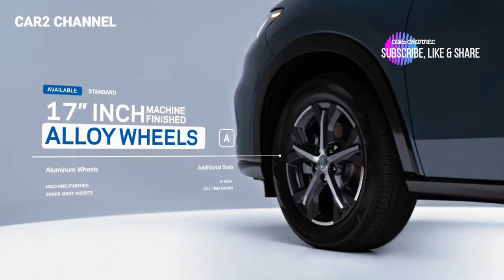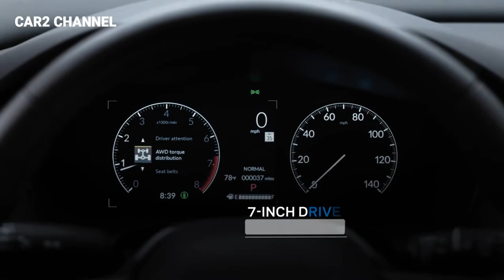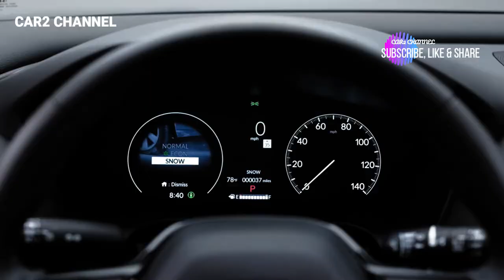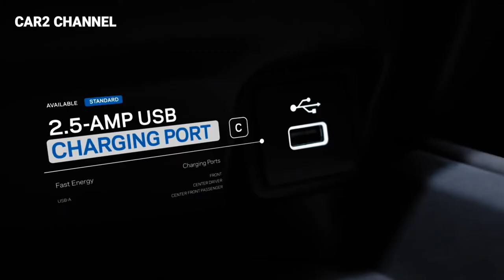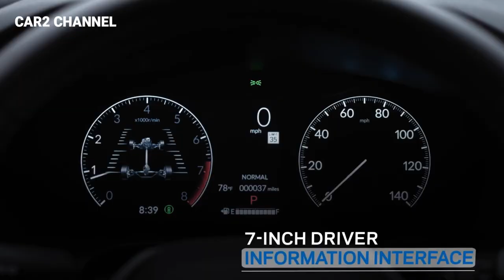Rilis ! Honda HR-V USA Lebih lebar dan panjang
All New Honda HR-V sudah di pasarkan di amerika serikat yang kemudian akan di lanjutkan dengan pasar eropa dan asia. Mobil All New Honda HR-V ini lain dengan sebelumnya karena memang dengan tampilan yang sangat sporty, lebih panjag dan lebih lebar, sesuai dengan jiwa anak muda.
Mengusung mesin  turbo 2.0 Liter i-VTEC yang menghasilkan tenaga 158 PS dan torsi 187 Nm.